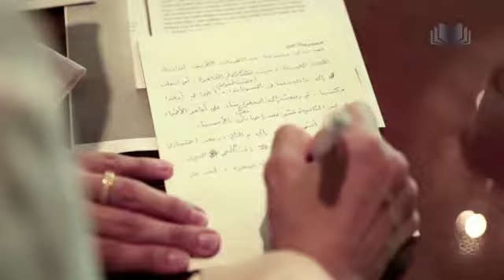ورش الترجمة – برنامج دبي الدولي للكتابة